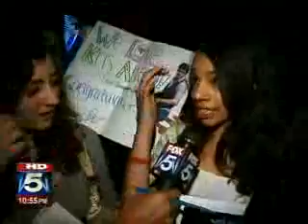Idol Gives Back watch party with Kris Allen and the UN Foundation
In February, Kris Allen and Kathy Calvin, CEO of the United Nations Foundation, traveled to Haiti and learned first-hand about the continuing needs in the country following the devastating earthquake in January.  On April 21, 2010, Kris Allen visited Washington, DC and joined D.C. area IDOL fans at an IDOL GIVES BACK watch party hosted by Hot 99.5 and the UN Foundation.